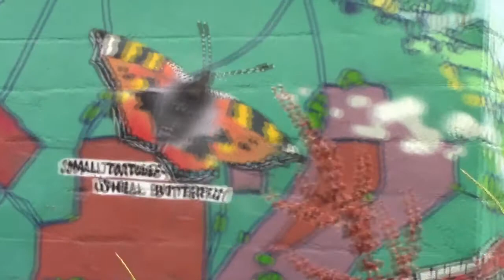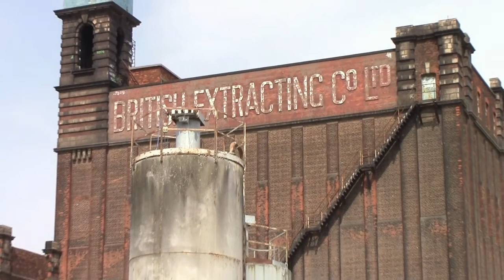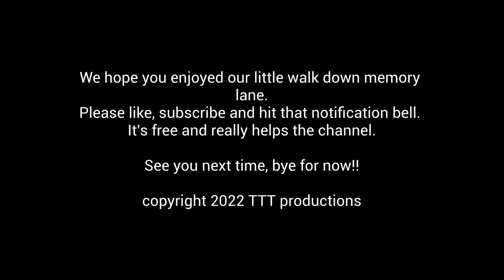004 A trip down memory lane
We went for a walk down the old disused railway line that ran between Botanic Gardens station (now Pearson's pub), in Hull, to Wilmington station across the (still operational) swing bridge over the River Hull. It was a really warm day and we had our lunch in the shade, sat on the old platform at Stepney Station - now a private residence.